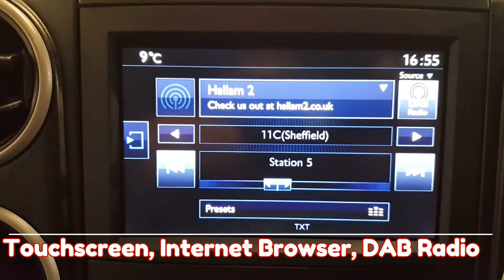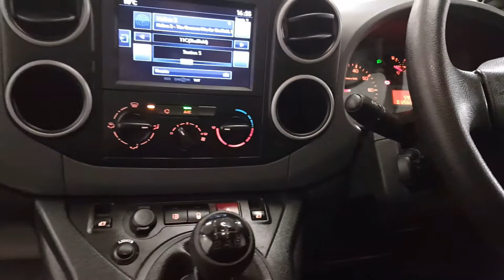Low Mileage Peugeot Partner Professional, Review/Test Drive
Low Mileage Peugeot Partner Professional, Review/Test Drive. For Sale with Air Conditioning, Touchscreen, Dab Radio, much more